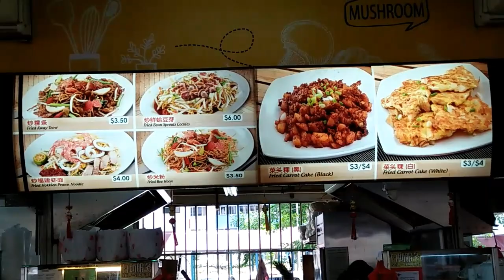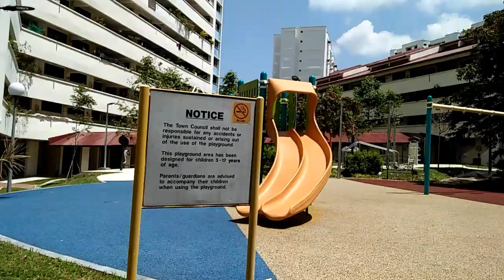NEIGHBOURHOOD VLOG | MEMABLAG LANG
MEMABLAG LANG!!

Buildings around me,and I  don't mind the heat my umbrella  will cover me!!

The newly  improved playground,credit to those people who made it!